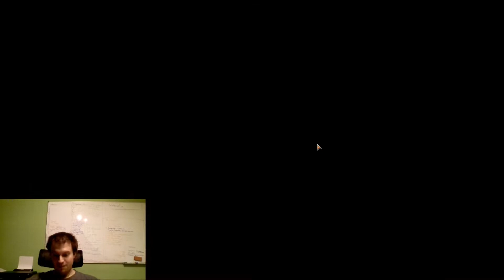Can I win every Card in Standard? | MTG Arena Cavalcade Gameplay | Win every card event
The win every card event gives MTG Arena Players one shot at winning all cards in Standard. In this video I challenge myself to win the event with Mono Red Cavalcade.

Decklist for MTG Arena:
1 Legion Warboss (GRN) 109
1 Torch Courier (GRN) 119
4 Cavalcade of Calamity (RNA) 95
4 Light Up the Stage (RNA) 107
4 Tin Street Dodger (RNA) 120
2 Chandra's Triumph (WAR) 121
1 Krenko, Tin Street Kingpin (WAR) 137
4 Chandra, Acolyte of Flame (M20) 126
2 Chandra's Regulator (M20) 131
2 Chandra's Spitfire (M20) 132
1 Scorch Spitter (M20) 159
4 Shock (M20) 160
20 Mountain (M20) 276
4 Fervent Champion (ELD) 124
4 Torbran, Thane of Red Fell (ELD) 147
2 Castle Embereth (ELD) 239